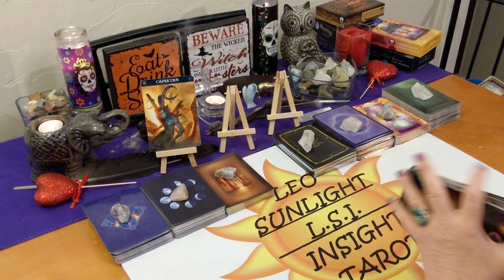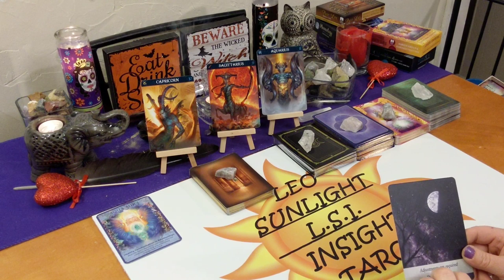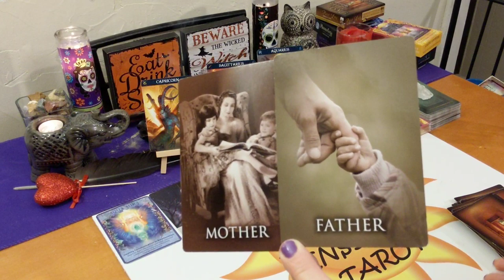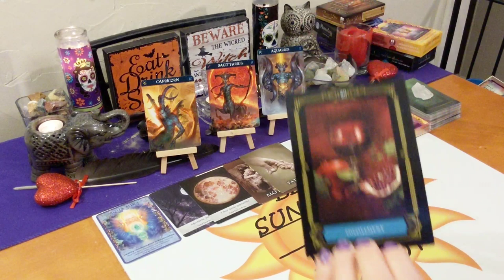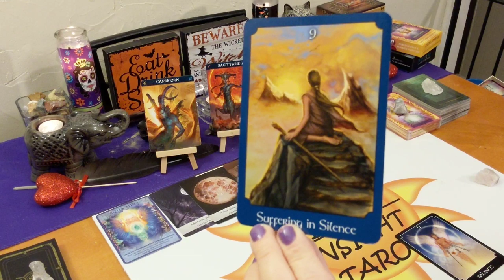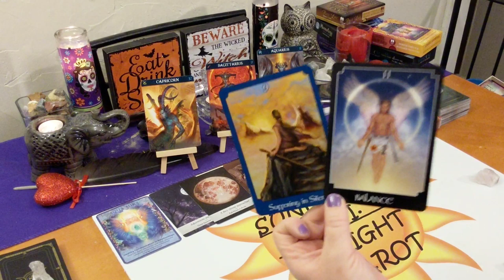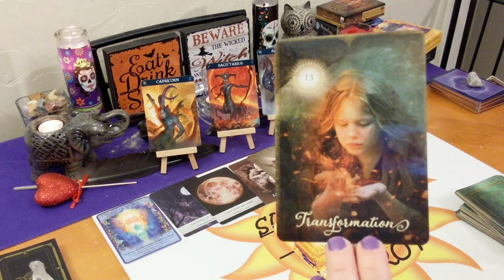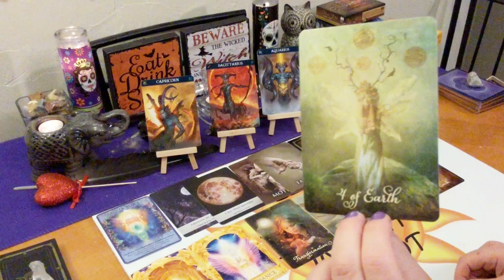♑Capricorn Love Singles♑ Who’s Coming Towards You? When Where How 🙏Answered Prayer💕October 2019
This reading is for Capricorn in your sun, moon, rising or Venus. Click the settings icon above ^ if you would like to speed up this reading, next to the cc button.

Any tips or donations to keep my channel running are very much greatly appreciated. As this does take my time and energy to do these free readings for you. Any amount is not too small!

Decks used:
Barbiere Zodiac Oracle
Crystal Angels, Past Life, Angel Answers – Doreen Virtue
Wisdom of the House of Night, The Good Tarot – Colette Baron-Reid